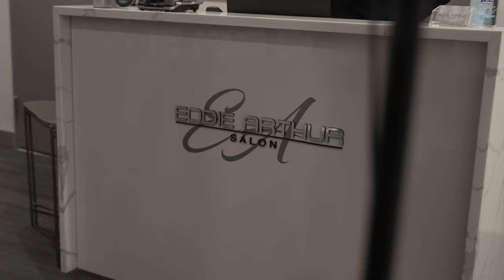Wendy's New Haircut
Tag along to see what goes on behind the scenes of Greg's Yunaverse. You won't want to miss this!